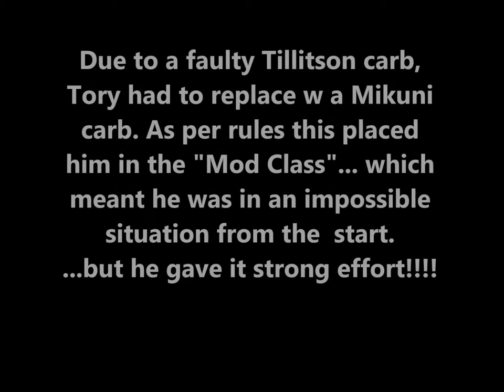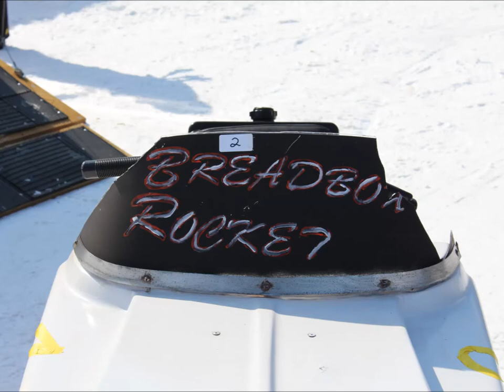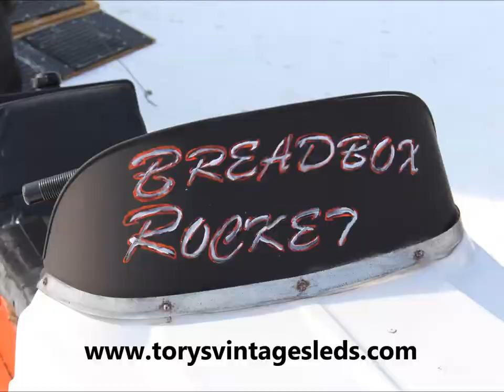2015 Dover-Foxcroft Maine Snowmobile Races 1 Lunger Mod Video #1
2015 Dover-Foxcroft Maine Snowmobile Races 1 Lunger Mod Video #1